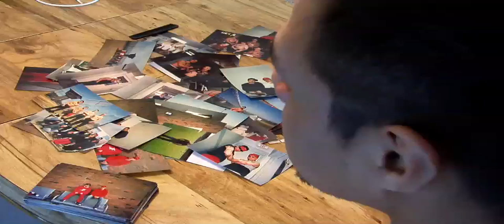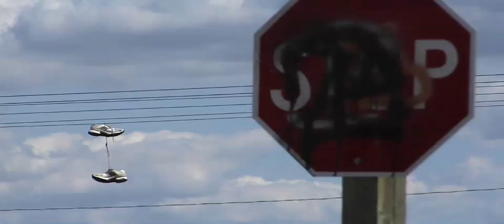Crime & punishment: Hobbema's struggle with violence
Award-winning mini Toronto Star documentary looks at Hobbema, a native town in Alberta struggling with violence and the impact of young men cycling in and out of prisons..